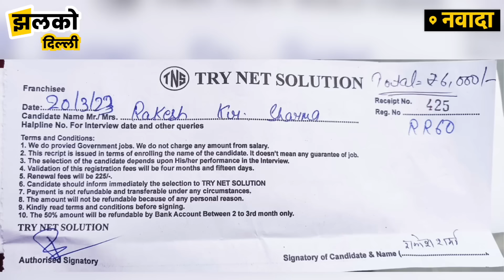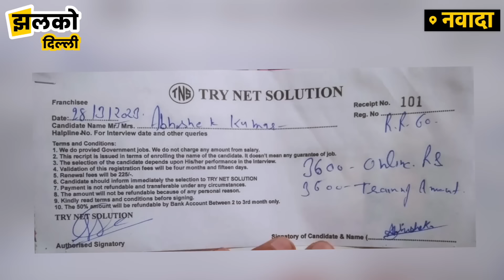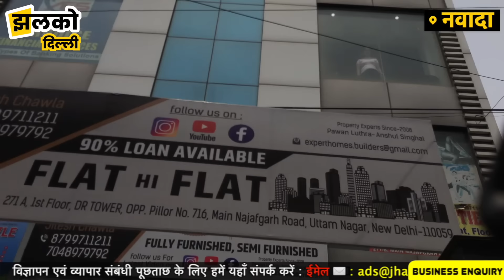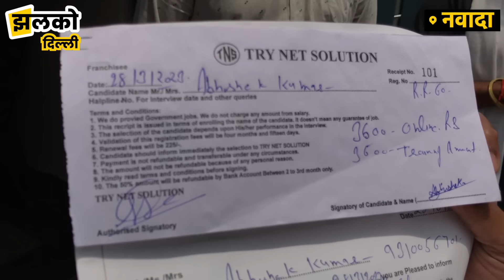Delhi Job Fraud की गुंडागर्दी देख होश उड़ जाएंगे, Reporter से की धक्का-मुक्की Placement Scam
नौकरी के नामपर ठगी करने वाली कंपनियों की गुंडागर्दी देख होश उड़ जाएंगे, रिपोर्टर से की धक्का-मुक्की

Produced By: Jhalko Delhi
Edited By: Amit
Reported By : Divya
Cameraman :